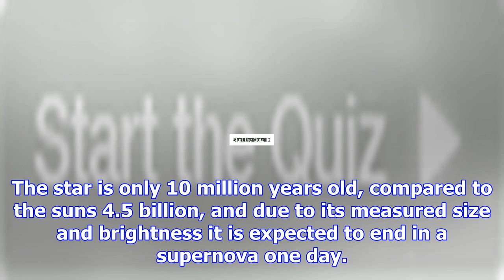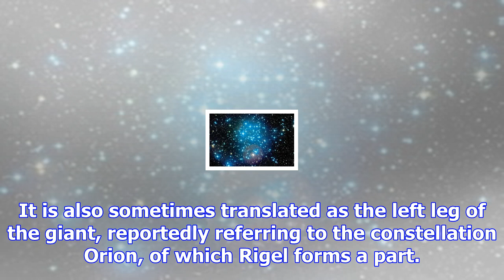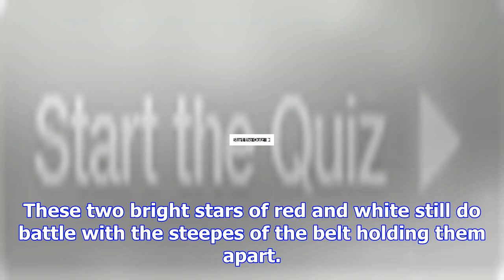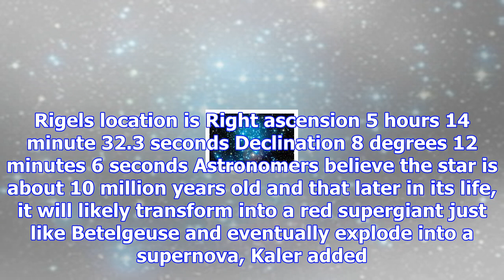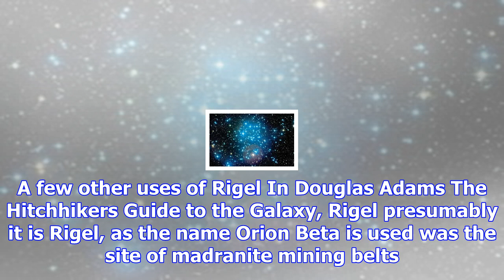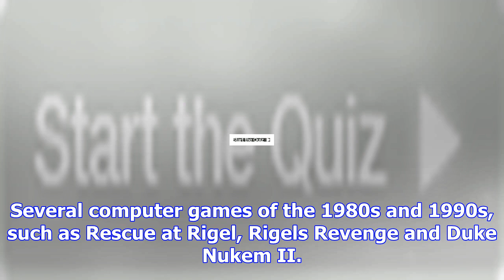Rigel: orion's brightest star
Light from the star Rigel reflects off the dust composing the Witch Head Nebula. Credit Rogelio Bernal Andreo NASA Rigel is a blue supergiant that is ...